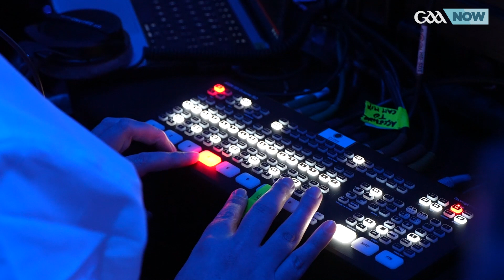The 2023 GAA Champion 15 Awards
The red carpet was rolled out at Croke Park for the GAA Champion 15 Awards. Celebrating the Christy Ring, Nickey Rackard, Lory Meagher, Joe McDonagh and Tailteann Cup competitions we honoured our teams of the year and players of the year at this black tie event!